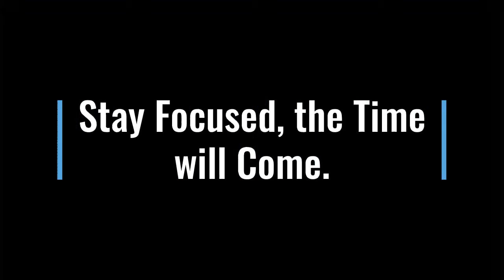Life Skill: Patience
Be patient!